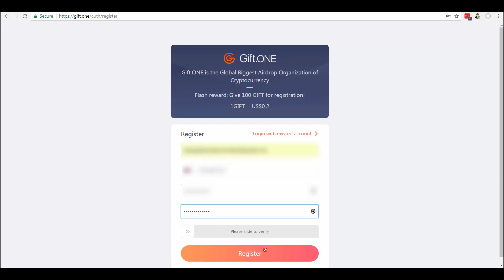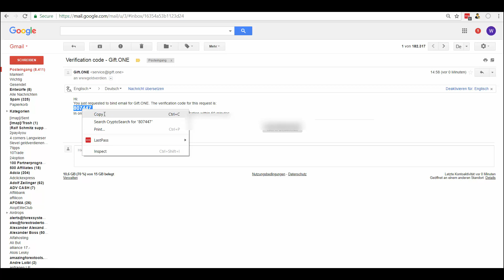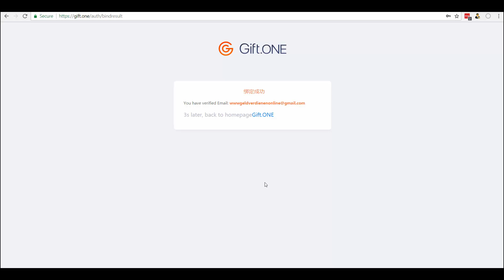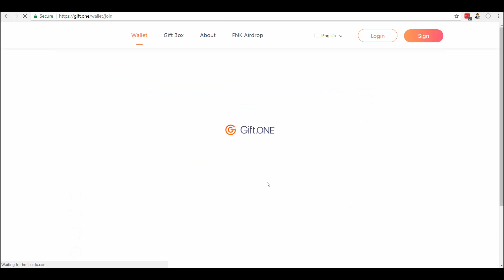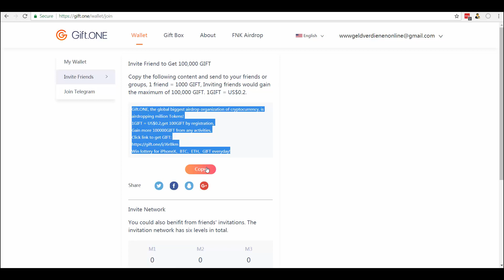Registrierung: "Airdrop Giftone" ! Passiv Geld verdienen! Crypto!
Gift.ONE, the global biggest airdrop organization of cryptocurrency, is airdropping million Tokens!
1GIFT = US$0.2,get 100GIFT by registration,
Gain more 100000GIFT from any activities,
Win lottery for iPhoneX、BTC、ETH、GIFT everyday!

Hier den Zugang zu noch weiteren interessanten Werbeplattformen!